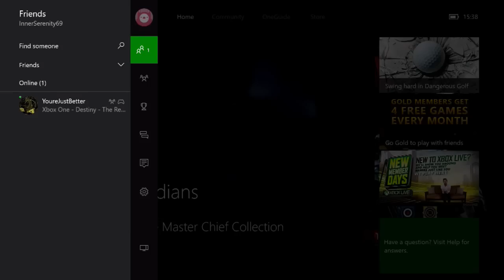Halo 5 :: Champion High FFA vs Turley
Started playing high level FFA on my alternate FFA account and I knew sooner or later I would run into this legend...the one and only Turley! Awesome match up guys on Empire Slayer I hope you really enjoy this...definitely one of my best Halo 5 gameplays on my channel!